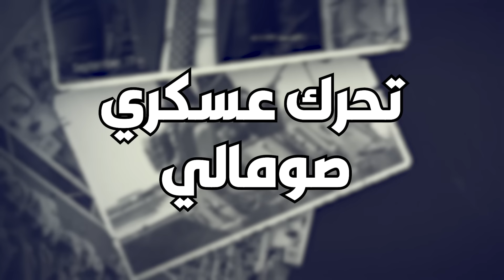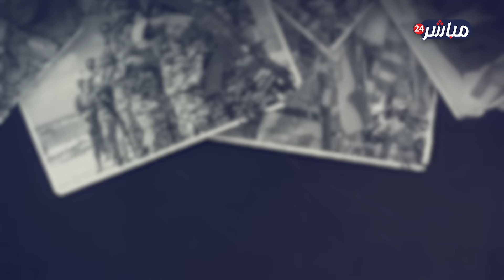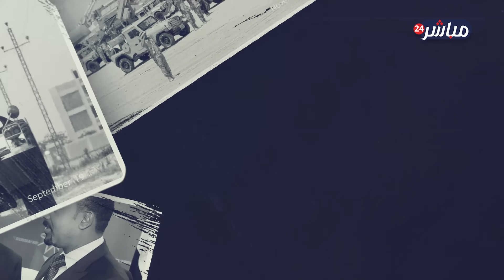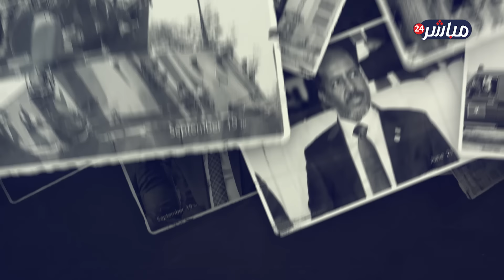بعد وصول القوات المصرية.. تحرك عسكري صومالي مفاجئ.. هل يتم غزو أديس أبابا؟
في الفترة الأخيرة، الوضع بين الصومال وإثيوبيا بقى مش واضح ومعقد، أثيوبيا عندها اعتراضات قوية على وجود قوات مصرية في الصومال، وده زود التوترات بين الطرفين. والصومال بترفض تخطي إثيوبيا وتجاهلها للعلاقات بين البلدين ومحاولة دعم أرض الصومال، العلاقات بين البلدين بقت مشحونة، وباين إننا قدام أزمة كبيرة وممكن الحلول تكون عن طريق تاني غير المفاوضات.واليكم التفاصيل كاملة في هذا الفيديو.